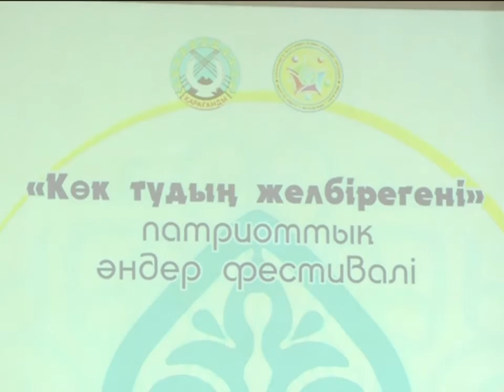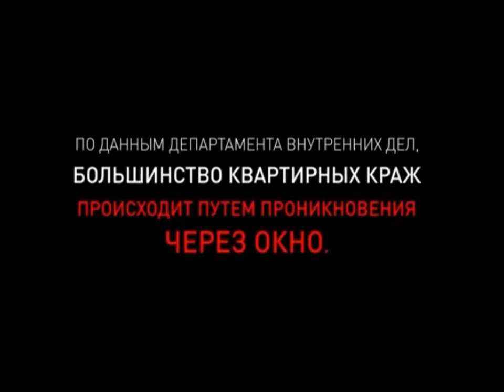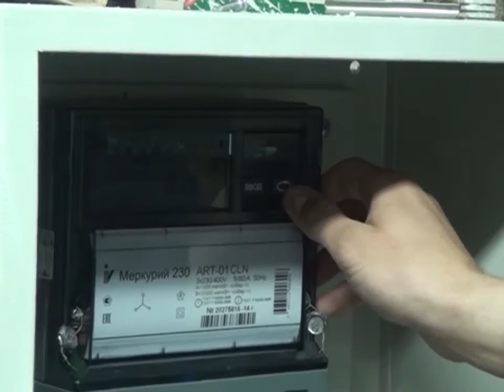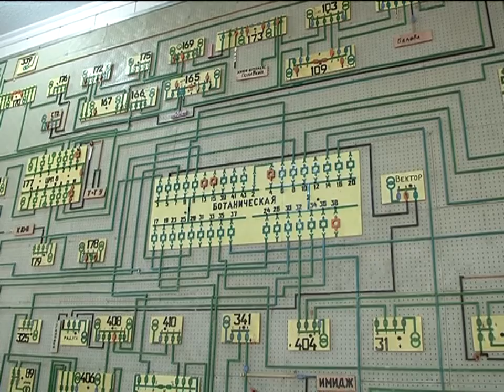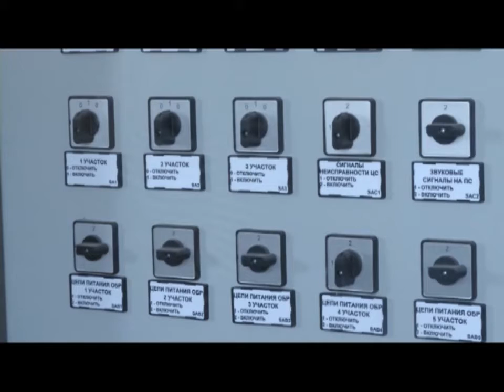06/06/2016 - Бірінші Қарағанды телеарнасының жаңалықтары